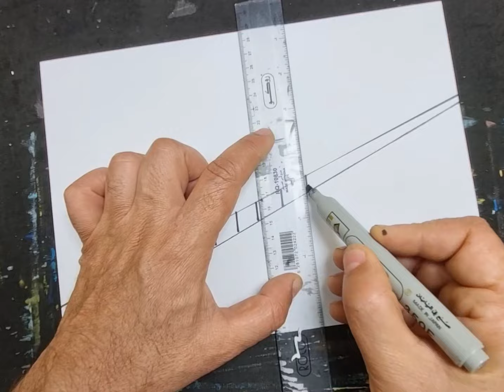كيف ارسم جسر ومع نهر جاري .ورسم قطار